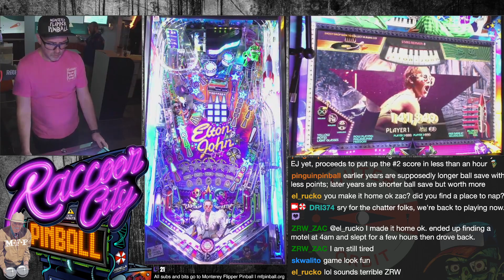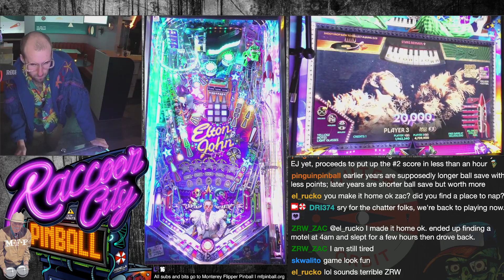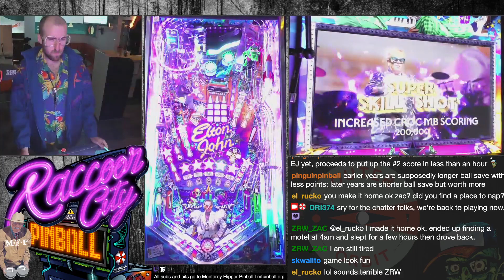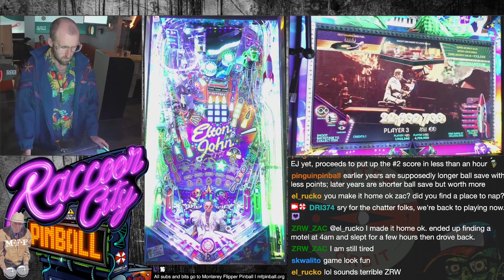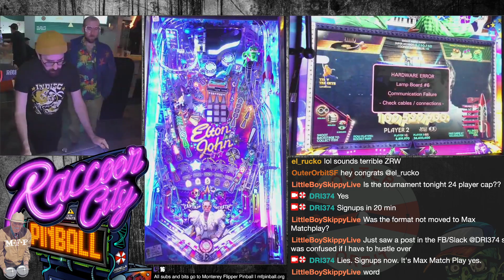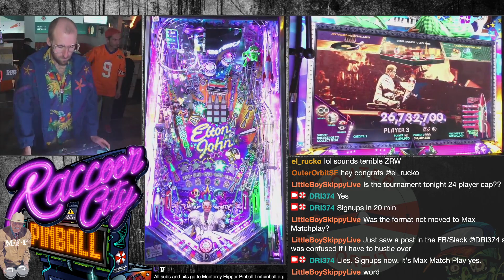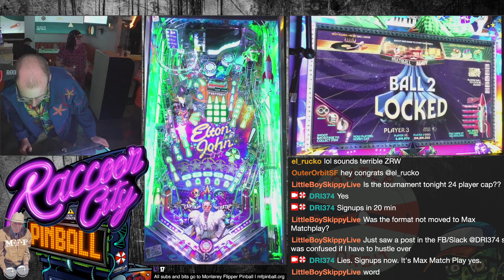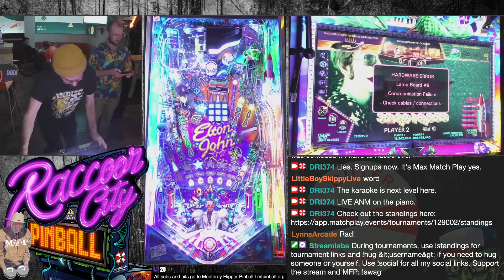Jersey Jack Pinball Elton John: Zac and Huge Wizard show us the ropes. Streamed from Outer Orbit.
ZRW for the Grand Champion score of the night, 300M+ with initials all over the place.